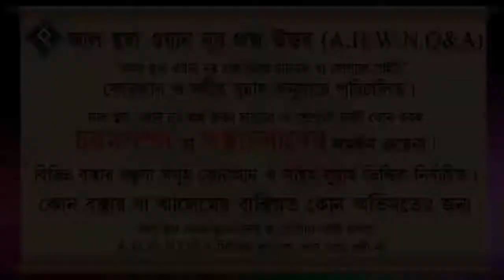সালাম দেওয়ার পূর্বে আউযুবিল্লাহ বিসমিল্লাহ পড়া কি সুন্নাহ সম্মত হবে ᴴᴰ┇শায়েখ কাজী মিজান